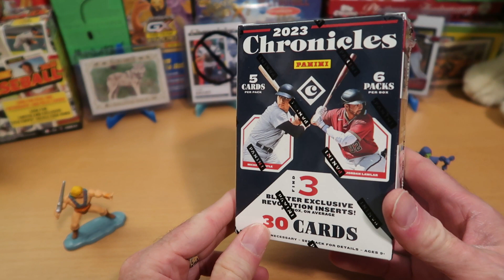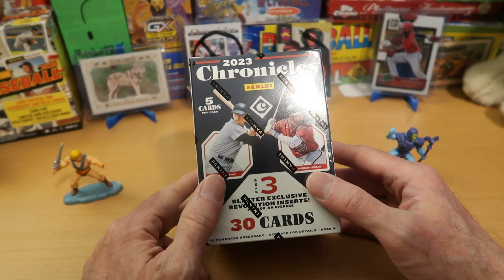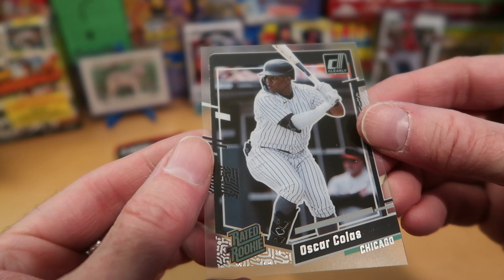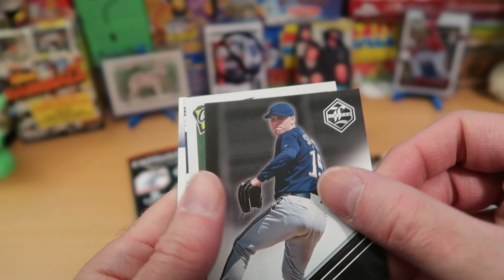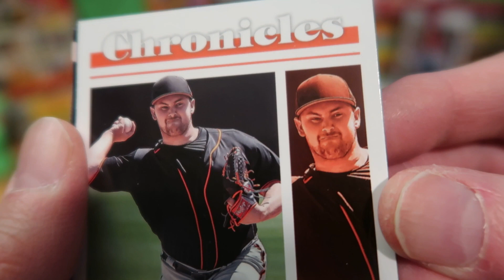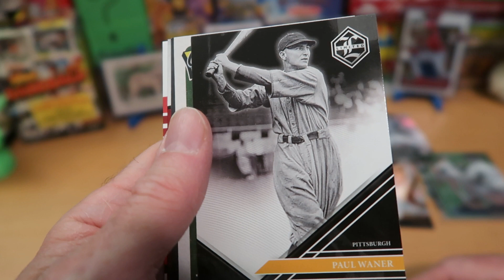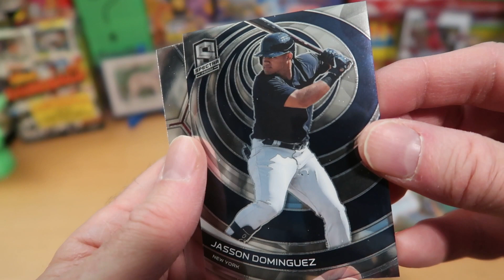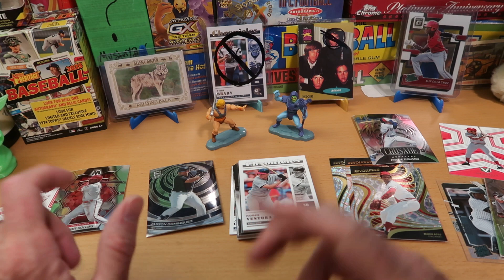2023 Chronicles Baseball Blaster Battle vs. @averagejoe1974 !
Hello awesome people, thanks for tuning into the channel! Average Joe and I face off this week with new 2023 Chronicles Baseball Blaster Boxes!

Be sure to check out his video too and let us know which of us is the winner!

My great thanks to Joe once again for participating in this ongoing epic smackdown! Average Joe and I have been having fun with these and decided to scrap it up once again with an Chronicles clash!

If you haven't been over to Average Joe's channel, please get on over there and check it out! He is super-positive, a great lover of the hobby, and does a really wide variety of breaks, often including things I've never seen on the shelves : )

Over the next couple of weeks, I've got more great content planned, including  baseball, football, hockey, Dorking with Dice, and more!